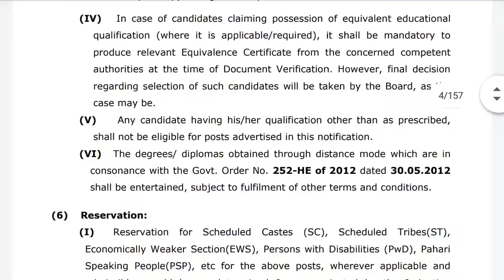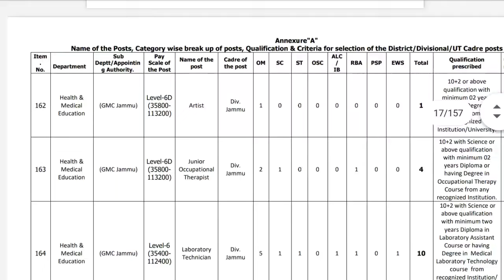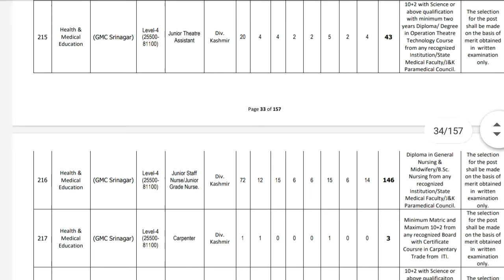Not selected in jkbank😱 Don't worry | Jkssb new Notification out | 2300 new posts coming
the_story_u_follow